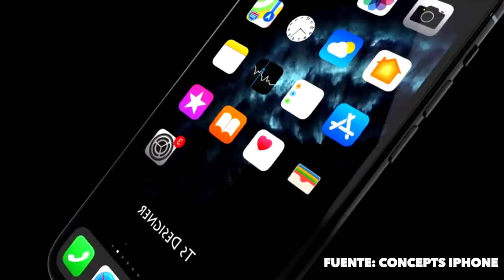iPHONE 12 - ¿Tan pronto?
Tenorshare UltData-iOS puede recuperar información perdida de tu iPhone/iPad sin ningún respaldo

Ya hay noticias sobre el próximo iPhone 12 y iPhone 12 Pro Max. En este video te digo todo lo que tienes que saber.

Es probable que también se llame iPhone 11S y lo veremos en otoño del 2020.

*** 1,000 PESOS GRATIS: Descarga "Rappi" y usa el código "NESHUDO" ***